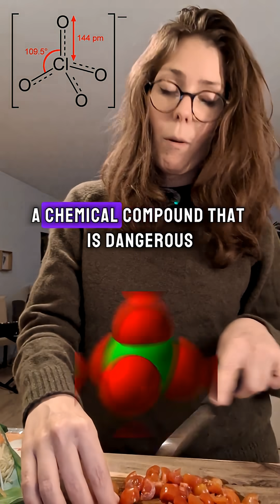Potatoes on Mars: SHOULD you?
Growing potatoes on Mars could be even possible, but should you actually eat them??
Martian ground (called regolith) is toxic!